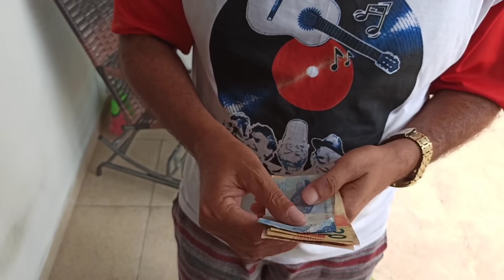VEJA A PROPOSTA DE FRANCISCO AO RECEBER DINHEIRO DOS FÃS 🤣🤣🤣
galera TESTADA E APROVADA veja a COMÉDIA com Francisco sanfoneiro recebendo dinheiro kkkk veja a COMÉDIA 👍👍👍